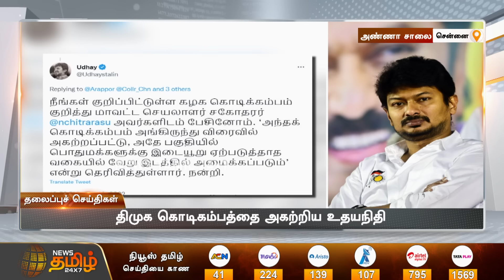Today Headlines - 12 DECEMBER 2022 | காலை 6 AM தலைப்புச் செய்திகள் | Morning News | Mandous cyclone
Today Headlines - 12 DECEMBER 2022 | காலை 6 AM தலைப்புச் செய்திகள் | Morning News | Mandous cyclone | News Tamil